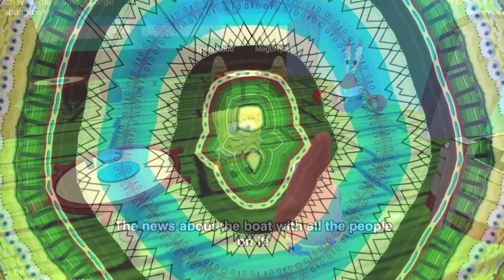Infinite Spongebob Fansong: "Copyright Caper"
Infinite spongebob sadly wasn't up for an infinite amount of time but honestly I just found it kind of hilarious. Sadly Saul Goodman broke in and kicked it out of the field and now we don't have infinite spongebob. I've loved this cartoon since I was a kid, and yeah the infinite spongebob was raunchy and could be just silly, but I kind of missed how insane it was that it was made.

Here's to you spongebob.